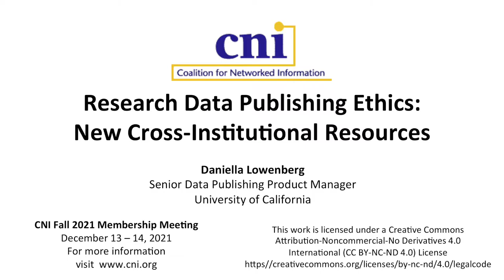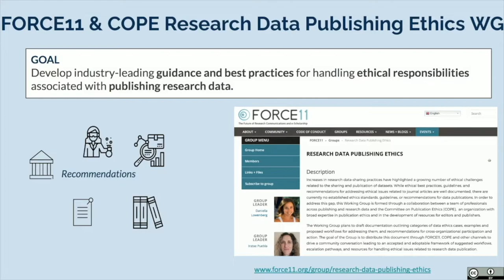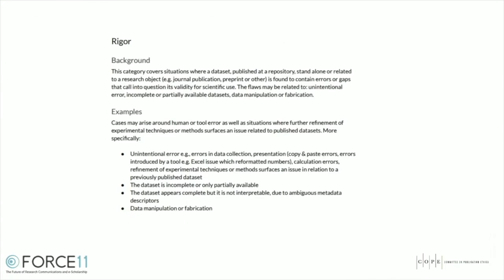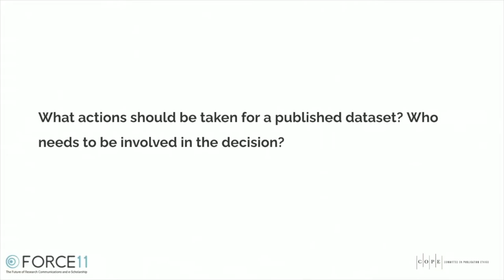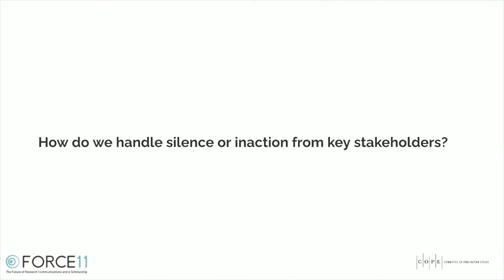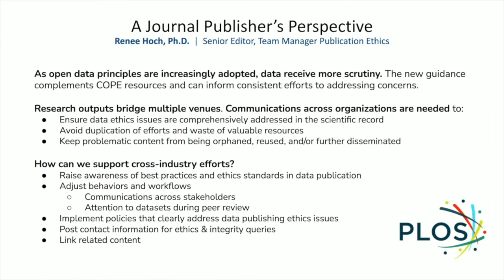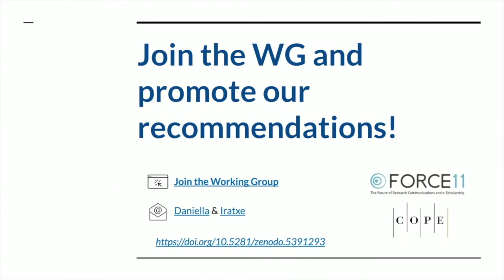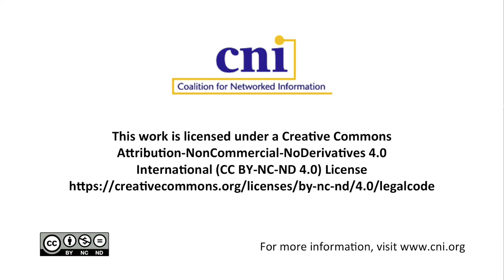Research Data Publishing Ethics: New Cross-Institutional Resources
Daniella Lowenberg, University of California

As open data practices become normalized across the research ecosystem and institutions increasingly invest in research data management and sharing practices, it’s clear that research integrity and ethical issues related to the publication of data are growing. While scholarly journals have guidance on how to handle ethical and legal issues that arise during the publication process, there has not been clear or standard guidance for stakeholders involved in publishing data. Libraries, researchers, repository managers, federal agencies, publishers, and research integrity officers came together to publish the first set of guidance: “FORCE11 and Committee on Publication Ethics Recommendations for the handling of ethical concerns relating to the publication of research data.” This session will touch on how the work came about as well as the published four topical areas of guidance: authorship, scientific rigor, risk (to participants, external communities), and legal. The majority of the session will be dedicated to discussing how these resources can be of use across institutional communities including repositories, research integrity offices, libraries, and as educational materials for researchers themselves.